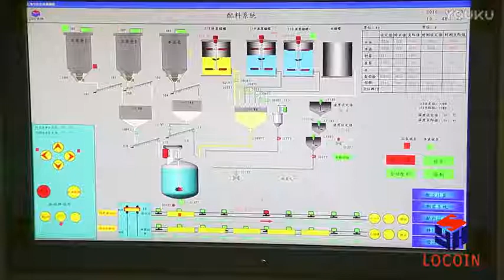AAC block & panel factory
aac plant; aac block plant; aac panel plant.